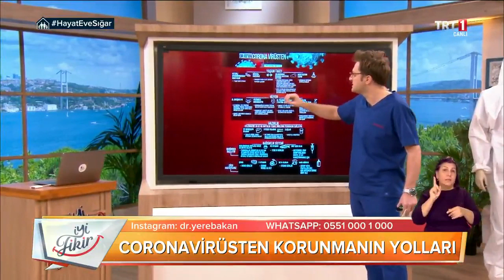Doç. Dr. Halit Yerebakan virüsten korunma yolları hakkında önemli bilgiler anlatıyor - İyi Fikir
İyi Fikir her Pazartesi ve Çarşamba Doç. Dr. Halit Yerebakan’ın; Salı, Perşembe ve Cuma günleri ise Seval Çöpür’ün sunumuyla 09.30’da @trt1’de.

Anadolu’dan hikayelerimiz var… Güneşin doğduğu her yerde bir umut vardır. Umutlarınızı, hayallerinizi, başka yaşamları ekranlara taşıyoruz. Size misafir olup Türkiye’ye misafir ediyoruz...

İlham veren kadınlarımız var... Onca hayal ettiler, sonra inandılar. Onlar, her şeye rağmen vazgeçmediler ve başardılar, şimdi sıra sizde...

‘Ben olsam yapar mıydım?’ diyeceğimiz hikayelerimiz var… İyilik zaman ve mekandan bağımsızdır. Bugün yaptığınız bir iyilik, 40 yıl sonra torunlarınıza dönebilir size yapılan iyilikleri bize yazın, hikayenizi dünyaya yayalım haydı uzatın elinizi…

Sosyal deneylerimiz var! Bir haksızlık ya da kötü muameleye tanık oldunuz, ne yapardınız? Bir başkası için karşılıksız elinizi uzatır mısınız? O zaman ‘Denemeye var mısınız?’

İçeriğimiz dolu ama yer şeyin başı sağlık...Yakından tanıdığınız Doç Dr. Halit Yerebakan her pazartesi sağlığımızla ilgili her konuyu meslektaşlarıyla masaya yatıracak, ‘Bugün nasılsınız?’ diyecek, sıkıntılarınızı dinleyecek…

Bazen sıkıntılarımızın kaynağı psikolojik olabilir. Hadi yaklaşın ekrana, biraz renk katalım hatımıza. Moda diyelim mesela ya da küçük dokunuşlarla evimizi değiştirip yeni dekorasyonlar yapalım… Sağlıklı beslenelim, çocuklarımıza iyi bakalım kısacası mutlu olalım diyorsanız bizimle güne başlayın.

Cüma günleri Prof. Dr. İbrahim Saraçoğlu sağlıklı yaşam formüllerini uygulayarak anlatırken, Hayati İnanç doyumsuz sohbetiyle milli kültürümüzü her yönüyle aktaracak.

İyi Fikir bu sezon TRT Ekranlarının başarılı ismi Seval Çöpür ile karşınızda. Bir haberci ve programcı tecrübesiyle hayatı size yansıtacak.